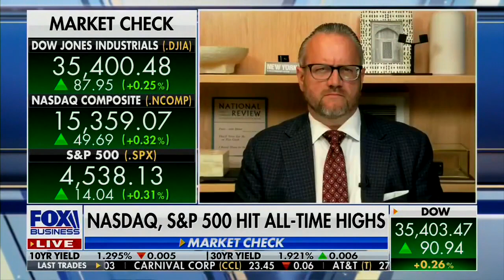David L. Bahnsen on Fox's VARNEY & CO. - Fed Up with the FED and Stuart Varney Stock Buy